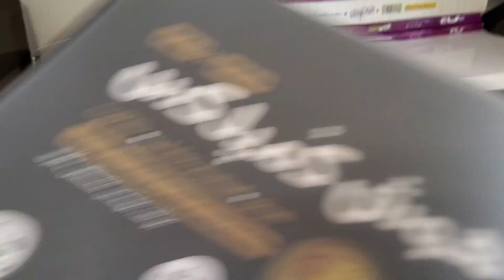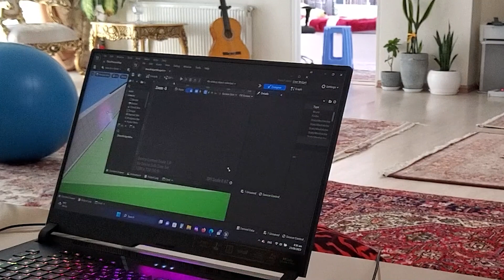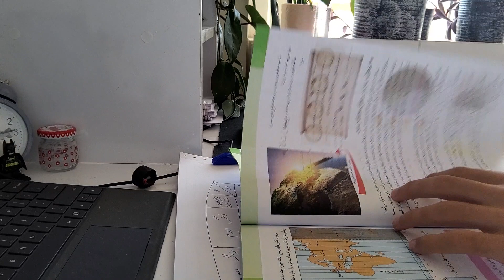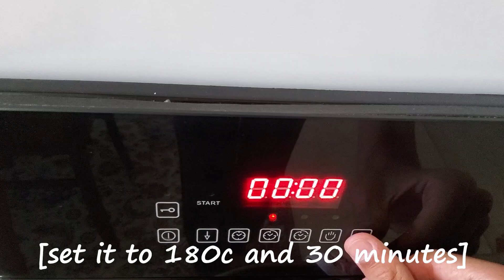get ready for first day of school | vlog of teenager programmer | studying and programming with me